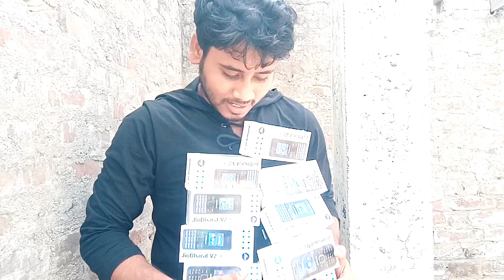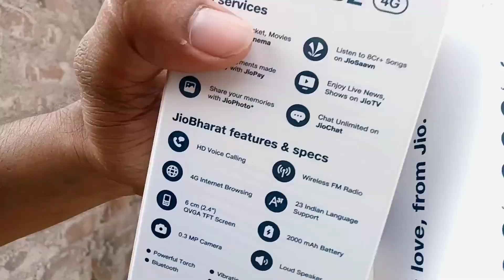Jio Bharat V2 VS B2 4g mobile unboxing 🔥 | jio 4g phone review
Hello friends tomader jonno ajj niye chole asechi jio Bharat V2 mobile and B2 4g mobile

1. Jio Bharat V2 4G (LF061W)
2. Jio Bharat B1 4G (JBB021B1)
3. Jio Green Phone 4G (F220B)
4. Jio Phone Prima 4g (f491h)
5. Jio Bharat b2 4g
6. Jio Bharat keypad Phone
7. Jio Bharat B2 unboxing and revie
8. Jio Bharat B2 price

Jio bharat B2 4G Keypad Phone launched in July 2024 and it comes with JioTV, JioCinema, JioSaavn, Jio pay (UPI), JioChat, Jio photo along with 0.3 megapixel camera, 2000mAh Battery, Wireless FM, LED Torch, upto 128 GB memory card support and many more. It is locked for Jio network and can work only with Jio Sim